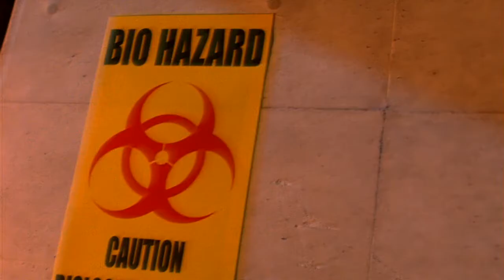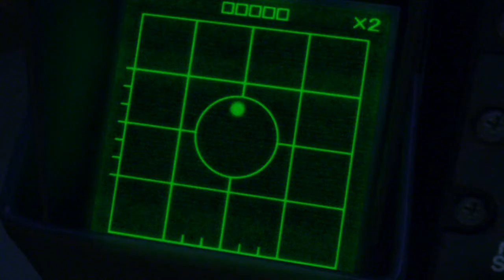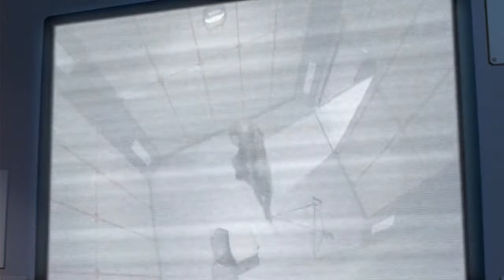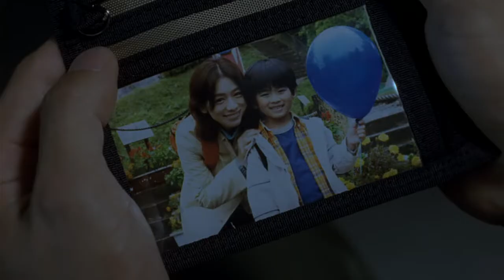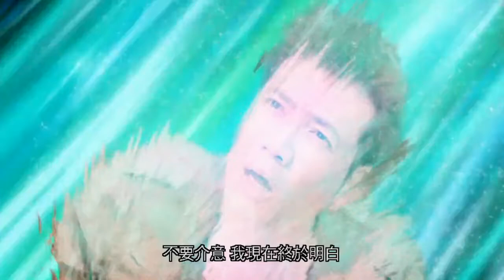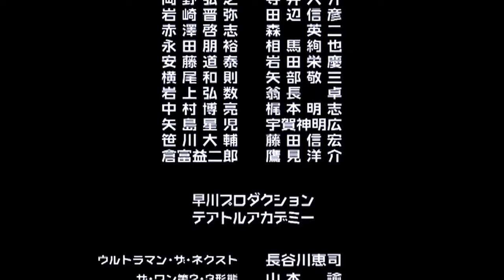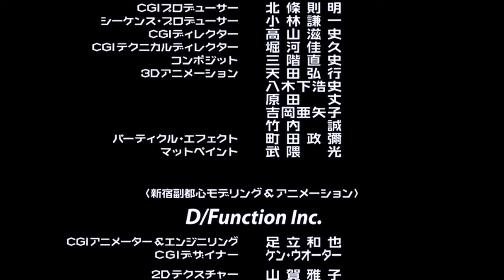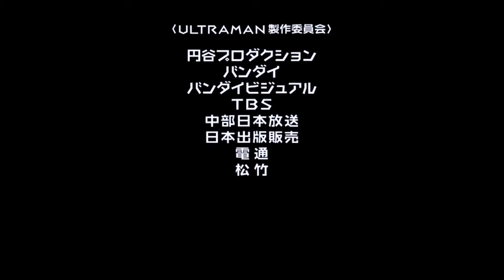奈克瑟斯奧特曼 劇場版 ( 國語／中文字幕•HD高清 )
《奈克瑟斯奥特曼 剧场版》（原题：ULTRAMAN），是2004年12月18日在日本上映，由圆谷制作与松竹映画所制作的奥特曼电影作品，“ULTRAMAN N PROJECT”作品之一。

导演 : 小中和哉
监制 : 铃木清
编剧 : 长谷川圭一
主演 : 别所哲也
           远山景织子
           裕木奈江
配乐 : 小泽正澄
           池田大介
           镰田真吾
主题曲 : TMG《NEVER GOOD-BYE》
剪辑 : 松木朗
片长 : 97分钟
产地 : 日本
语言 :日本语

★上映及发行★

发行商 : 松竹

★前作与续作★

续作 : 梦比优斯奥特曼&奥特兄弟

★剧情简介★

海上自卫队队员有动贵文，在调查未确认飞行物体时突然与蓝色发光体“BLUE”冲撞，之后竟化为凶恶的怪兽“THE ONE”。

从小憧憬著战斗机，而成为自卫队飞官的真木舜一，为了自己因血液病变随时会死亡的儿子而提前退役，但是在退役前的最后一天，突然发生紧急升空迎击的紧急事态，他的战斗机与不明红色发光体“RED”撞击，而在模糊的意识中，他看到了银色巨人。而奇迹般生还的真木，却被将他视为危险人物的特殊机关“BCST”盯上，并进行强制监视。

这时THE ONE开始现身袭击，但面对进化的怪兽却无反击之力。这时，逃出监视的真木现身了。虽然在THE ONE的攻击下撞上墙壁，但他却并未丧命，且变身为超人“ULTRAMAN THE NEXT”，两者展开了对决。但因为NEXT的变身型态并不完全无法发挥全力，结果消耗了大量体力并让THE ONE逃逸。

而后真木发现儿子继梦病倒，说服了BCST前往医院探视儿子的病情。真木与继梦父子间订下了一个约定。而THE ONE这时却也在附于老鼠身上之后巨大化，就在人类面临危机时，成为完全体的ULTRAMAN THE NEXT出现了，以新宿为舞台，与THE ONE展开殊死战。